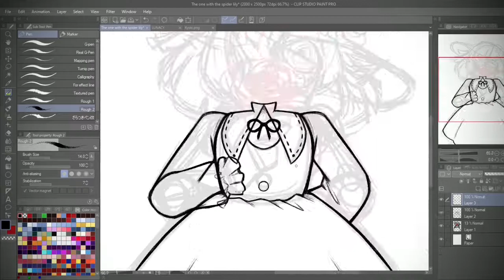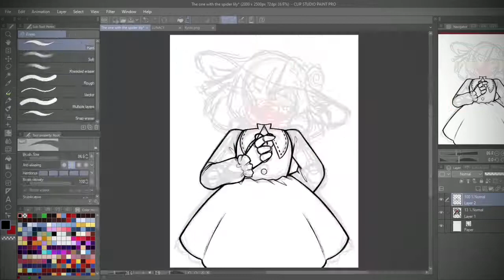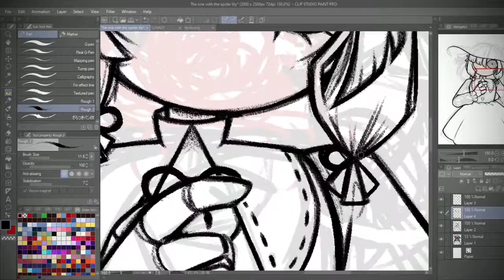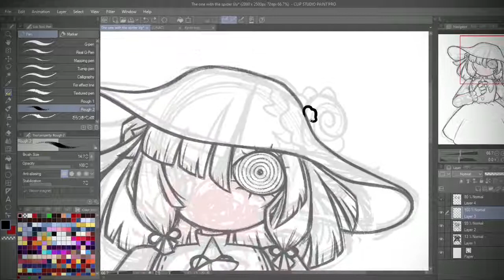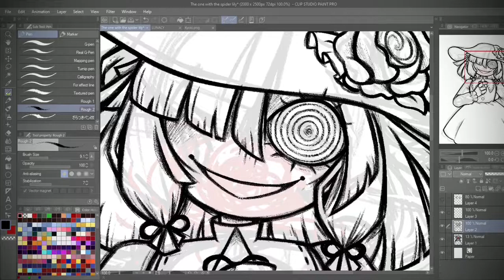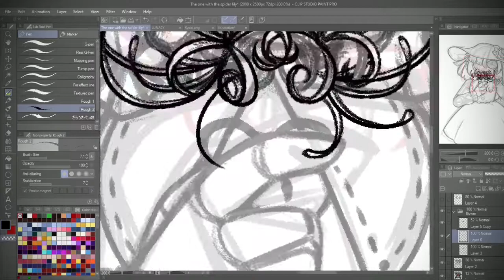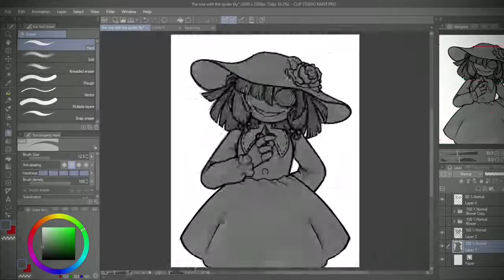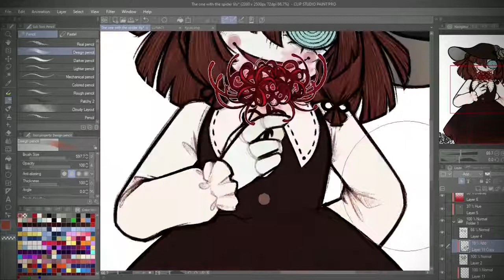Spinnenlilien | OC SPEEDPAINT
Good afternoon everyone today I learned that spider lilies, as cool as they are, are a pain to draw :')
I missed drawing my terrifying doll child so uh... Speedpaint.

*UNDER NO CIRCUMSTANCES are you allowed to redistribute my original work (art, music, videos, etc.) without my permission. Claiming my OCs as your own (i.e. using them for roleplays or your own stories) also falls under this category.*